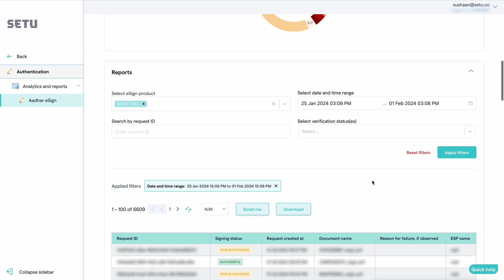Analytics and Reports for Aadhaar E-sign!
A comprehensive suite of reports and analytics on the Bridge platform for Aadhaar E-sign, providing you with a deeper understanding of your eSign requests.

Key Features:

1. Total eSign Requests:
Get an overview of the total eSign requests and understand the average time taken to complete the verification process, ensuring a more streamlined and efficient workflow, enabling you to track the volume of transactions over time.

2. Completion Percentage after Clicking Signing Link:
Monitor the percentage of completed eSign requests after users click the signing link, helping you gauge user engagement.

3. Count of Instances alongside a schematic Diagram with Signing Failures:
Identify, visualise with a schematic diagram and address potential bottlenecks by reviewing the count of instances where users failed to complete the signing process.

4. Funnel View of Overall Conversion:
Gain insights into the overall conversion process with a detailed funnel view, allowing you to pinpoint areas for improvement in the user journey.

5. Individual Reports for Each eSign Request:
Access detailed reports for every eSign request, including status and the name of the Electronic Signature Provider (ESP), ensuring transparency and accountability.